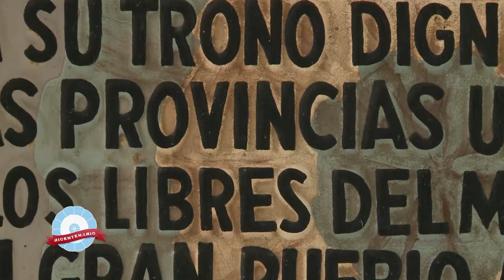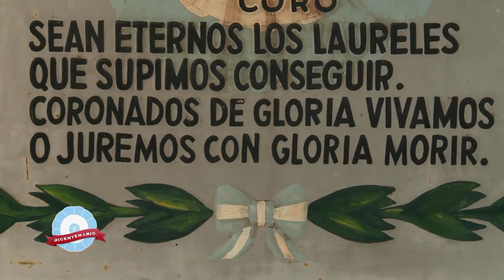BICENTENARIO - 6 PEDRO KOZUL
Bicentenario - Programa producido por nuestro canal, donde los historiadores de la región, opinan acerca de la proclama de la Independencia Argentina